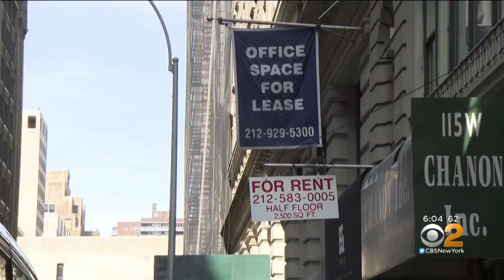NYC Speaker Rethinking Fur Sale Ban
After furious protests, New York City Council Speaker Corey Johnson is rethinking his proposal to ban fur sales in the city. CBS2's Marcia Kramer reports.